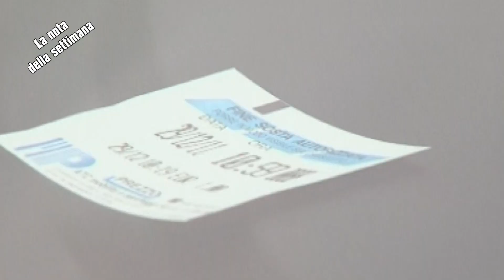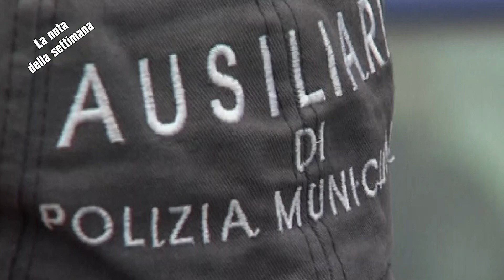la nota della settimana di riccardo sottanis 270424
Come saranno investiti i cinque milioni di euro derivanti dalle contravvenzioni della polizia locale nel comune della spezia
L'auspicio è che fossero investiti in parcheggi, asfaltature e più in generale in un miglioramento della mobilità
E' il tema di questa settimana della nota a cura di Riccardo Sottanis